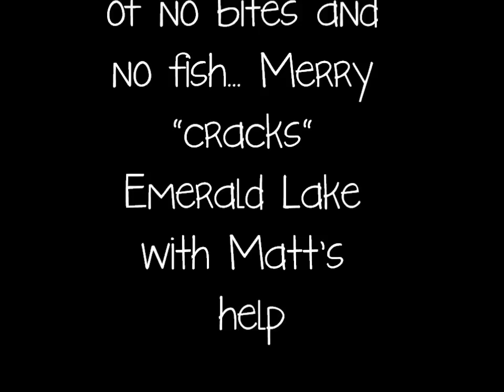Emerald Fishing Trip.wmv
Fishing Trip to Emerald Lake with family and friends.

Bryan becomes the butcher of Emerald Lake and catches 3.
Rommel 1.
Everyone else.. 0 !